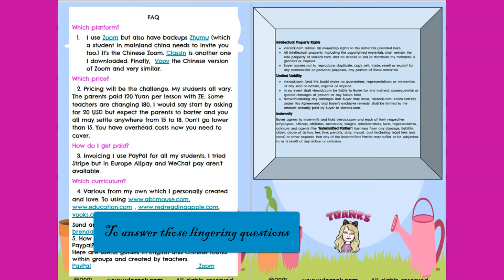Everything You Need to Know About Online Tutoring!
Come Check out this book here: